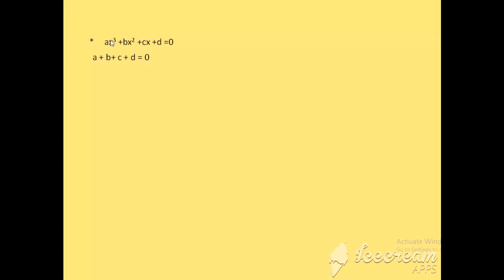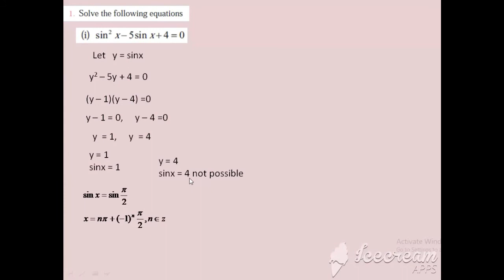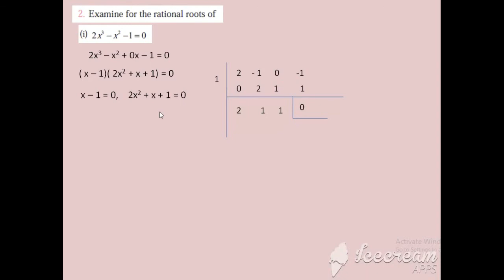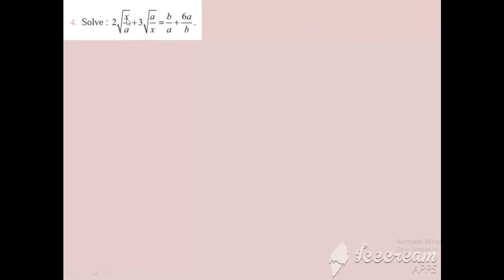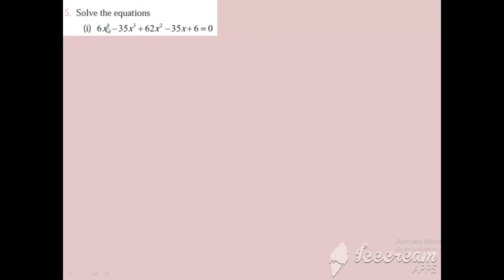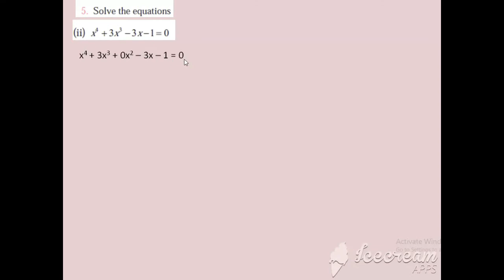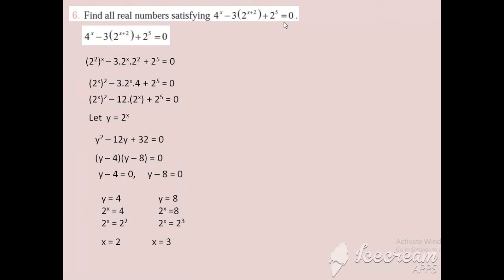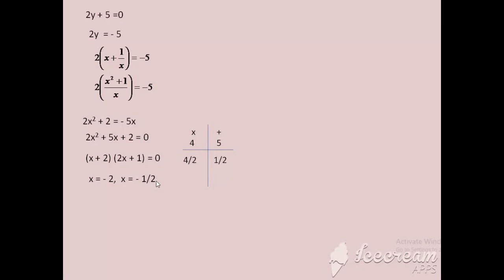12Maths/Ex.No.3.5/New syllabus/tnscert/Theory of equation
|Ex.No.3.5|all questions|12 std Maths|Ex.No.3.5|New syllabus|tn state board|Theory of equation|trigonometric equation solutions|rational roots|even degree reciprocal equation type 1|even degree reciprocal equation type 2|odd degree reciprocal equation type 1|odd degree reciprocal equation type 2